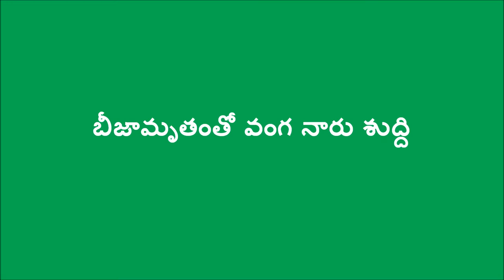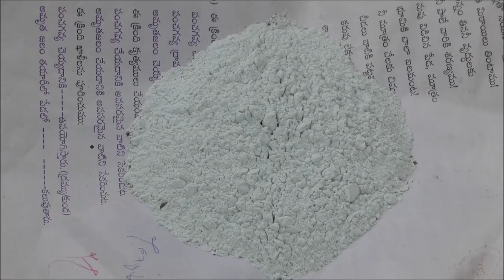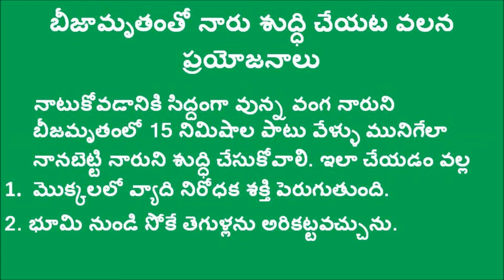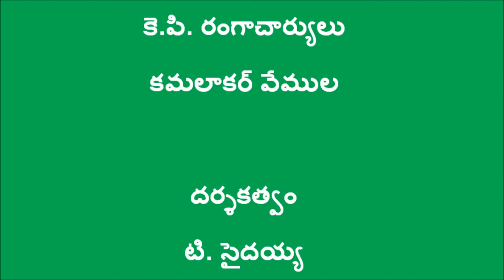Brinjal seedlings treatment with Beejamrutham_Guntur_DoAG & Digitalgreen